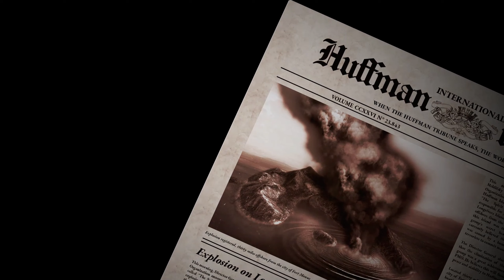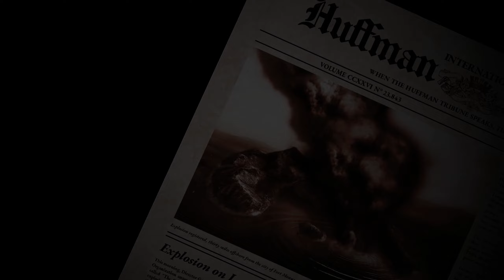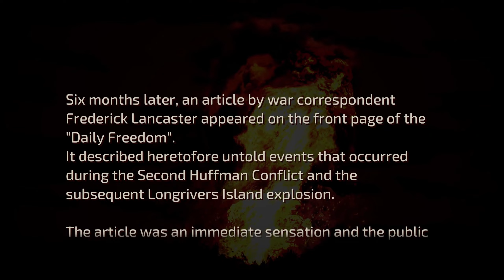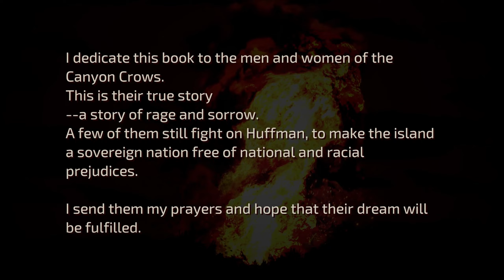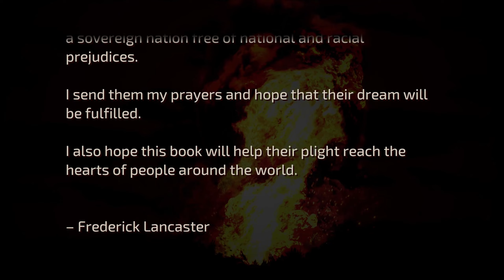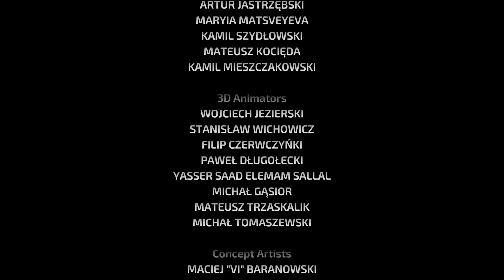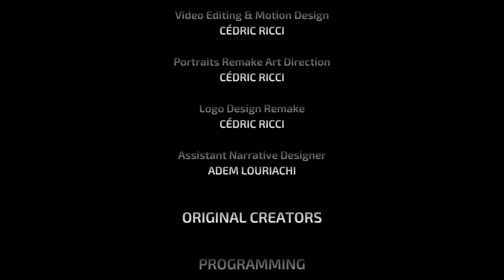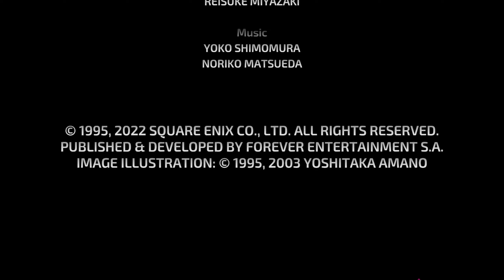LET'S FINISH THIS - Front Mission 1st: Remake #14 END (PC Gameplay)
We are now going after Sakata industries as they seem to be the ones that are manufacturing the B-Devices.  I wasn't expecting there to be so much family drama.  After finally fighting our way to the factory, we end up facing a familiar foe, but there is something different about them this time.

00:00 Intro
00:54 Mission 28 - Chairman Sakata's Death
17:53 Mission 29 - Airfield Attack
38:52 Mission 30 - Final Mission
01:13:36 Don't Forget to Subscribe!
01:16:35 After Credits Scene

I am excited to bring you my thoughts, impressions, and commentary of the game. Grab your wanzer and head out to the battlefield.

Front Mission 1st: Remake
An immersive, tactical turn-based RPG, placing you in command of the awe-inspiring Wanzers – powerful military machines.